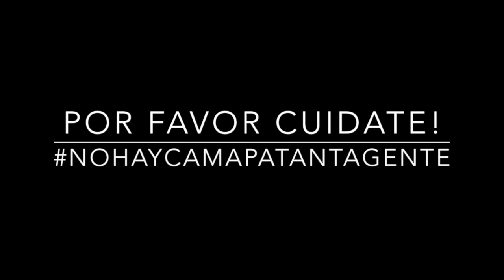EPT: Yensi Perea Que Significa tu Cabello Para Ti / What Does your Hair Mean to You?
Yensi le cuenta a la comunidad EPT, que significa su cabello actualmente para ella. Si quieres conocer la Anécdota de Pelos de Yensi sigue este enlace

Yensi tells the EPT community, what does her hair mean to her currently. If you want to watch her Hair-Anecdote follow this